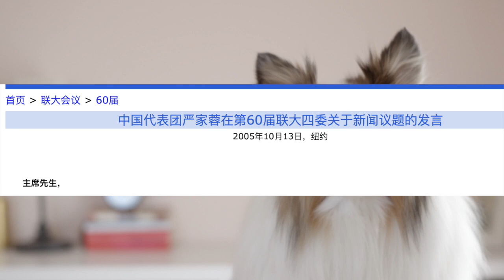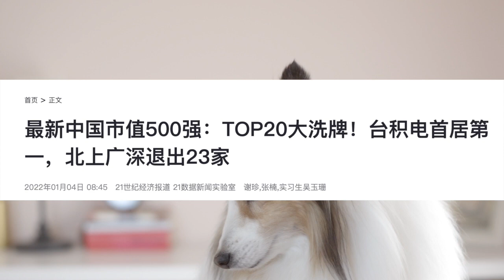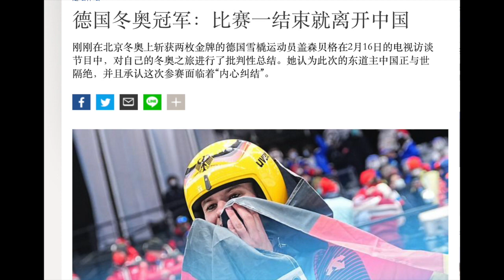北京冬奥会战狼终于发威+自己都尴尬😂｜吃饭砸锅了，金牌运动员离开北京就开始批评中国｜从一开始，中国就赢定了✌️